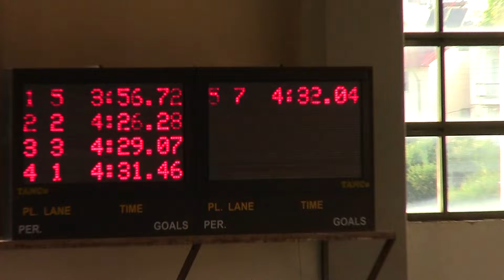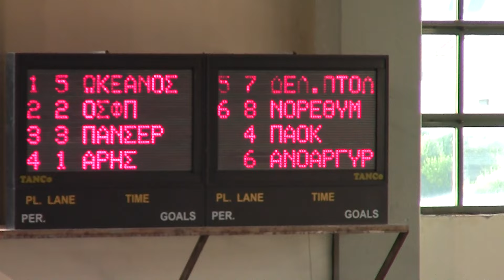ΠΑΝ/ΝΙΟ ΠΡΩΤ/ΜΑ ΠΠΑ-Β ΠΚΑ-ΒΠΑΤΡΑ 10 - 12 Ιουλ 2015 4 x 100m ΜΙΚΤΗ ΟΜΑΔ - ΠΠ.Α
ΠΑΝ/ΝΙΟ ΠΡΩΤ/ΜΑ  ΠΠΑ-Β ΠΚΑ-ΒΠΑΤΡΑ 10 - 12 Ιουλ 2015
4 x 100m ΜΙΚΤΗ ΟΜΑΔΙΚΗ - ΠΑΜΠΑΙΔΩΝ Α ΤΕΛΙΚΕΣ ΣΕΙΡΕΣ
ΔΙΑΔΡΟΜΗ 7
7 ΑΘΛ.ΚΟΛΥΜΒ.ΑΚΑΔΗΜΙΑ ΔΕΛΦΙΝΙΑ ΠΤΟΛΕΜΑΙΔΑΣ 04:32.04
ΠΑΝΤΖΟΥΡΗΣ ΓΕΩΡΓΙΟΣ 2001 ΔΕΛ.ΠΤΟΛ. ΠΠ-Α
ΜΟΥΤΣΟΣ ΔΗΜΗΤΡΙΟΣ 2001 ΔΕΛ.ΠΤΟΛ. ΠΠ-Α
ΛΟΥΣΙΟΣ ΠΑΥΛΟΣ 2001 ΔΕΛ.ΠΤΟΛ. ΠΠ-Α
ΑΣΠΡΑΓΚΑΘΟΣ ΣΩΤΗΡΙΟΣ 2001 ΔΕΛ.ΠΤΟΛ.  ΠΠ-Α